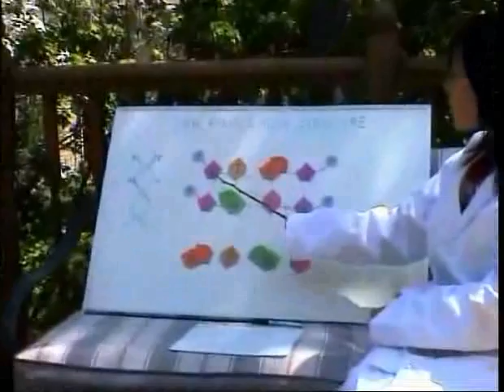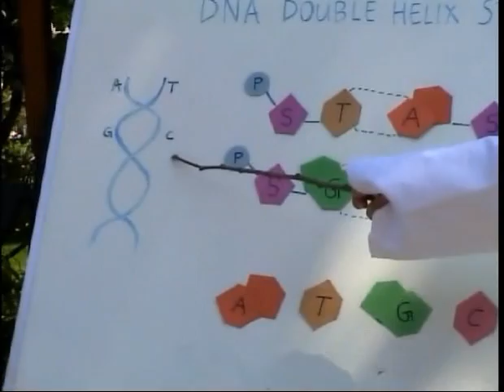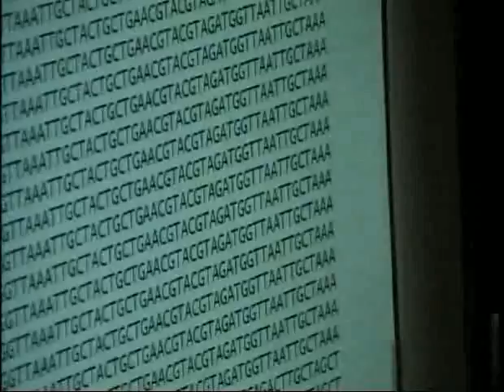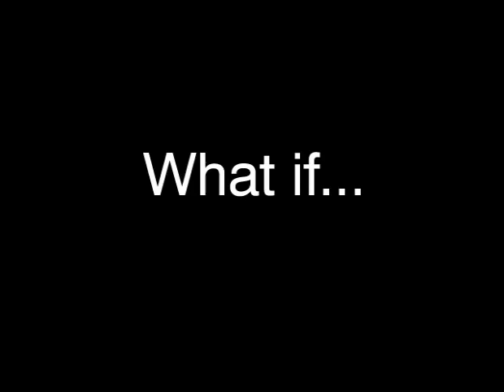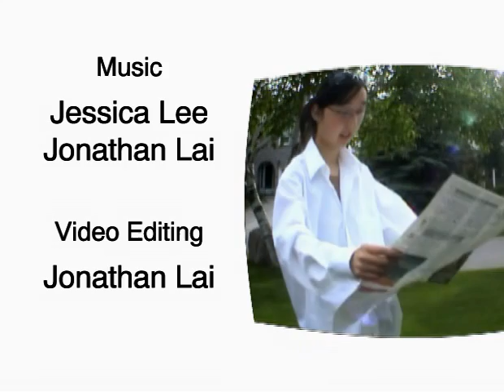The Human Genome Project - UHS Biology Video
Starring Jessica Lee and Tiffany Chan

Learn all about the Human Genome Project thru this short clip! This was their Biology Video Project at UHS.

Of course, such a nice video wouldn't look so good without Jon Lai's pro editing skills XD